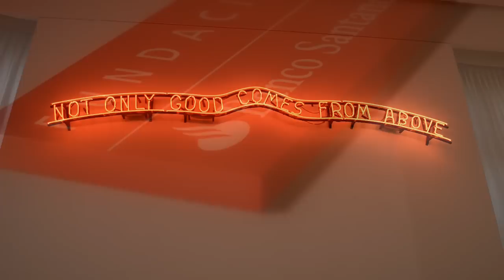Making of de 'Grażyna Kulczyk Collection. Everybody Is Nobody for Somebody'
Así es como montamos la exposición 'Grażyna Kulczyk Collection. Everybody Is Nobody for Somebody', de la que podrás disfrutar desde 15 de febrero y hasta el 15 de junio de 2014 en nuestra la Sala de Arte Santander (Boadilla del Monte).

En total, la muestra recoge más de 100 obras de 57 artistas (polacos e internacionales). Todas las piezas pertenecen a la  Grażyna Kulczyk Collection, una de las colecciones de arte contemporáneo más destacadas de Europa de Este, que se presenta por primera vez de forma internacional.

Sigue la conversación en Twitter